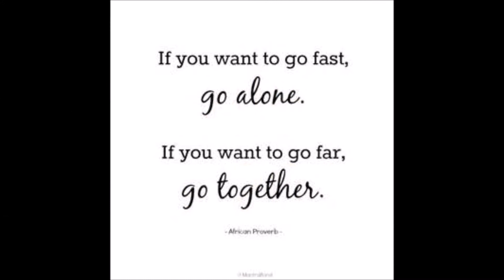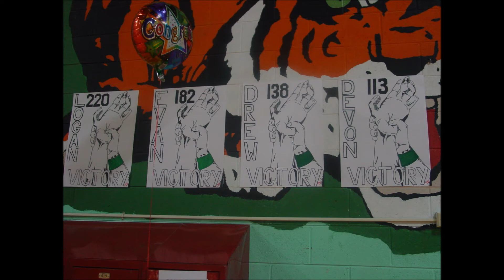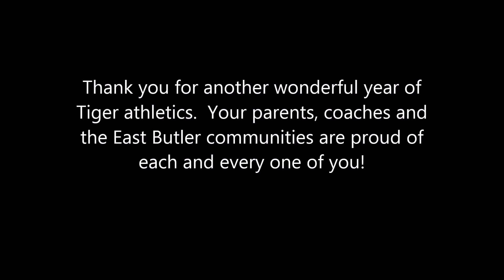East Butler Tiger Athletics 2015